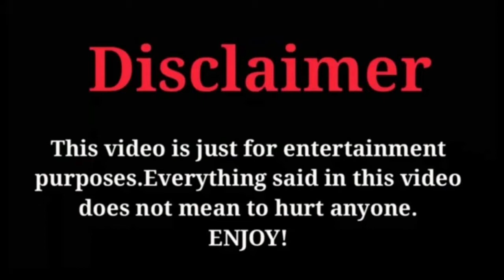"Alex and Gaby vs Maya and Mary" YouTubers (Lifestyle Comparison) Facts || income || Family 2020...